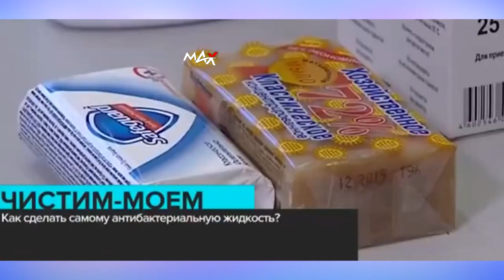КОРОНАВИРУС НАЧАЛО 🔔 COVID–19 ПРИКОЛЫ 2020 🔔 РЖАКА memes amazing video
- ДРУЗЬЯ,КАНАЛ - MAX RR Создан для поднятия настроения всем унылым и грустным людям, давай посмеёмся вместе, ставь палец в верх и жми колоколец 🔔!!!
 - Смотрите и наслаждайтесь роликами на любую тематику, -ЛУЧШИЕ ПРИКОЛЫ - best coub -  dank memes - like a boss - tik tok - тест на психику – засмеялся подписался и многое другое!!!
 - За раннее огромное спасибо друзья !!!